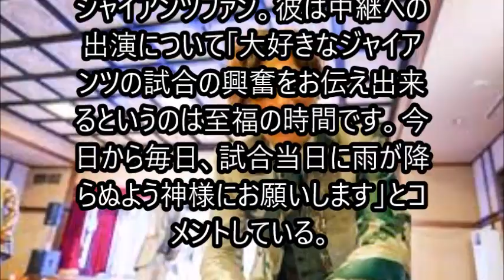純烈 後上翔太 セ・パ交流戦の実況生中継に登場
「ニッポン放送ショウアップナイタースペシャル セ・パ交流戦 ロッテ×巨人」実況生中継